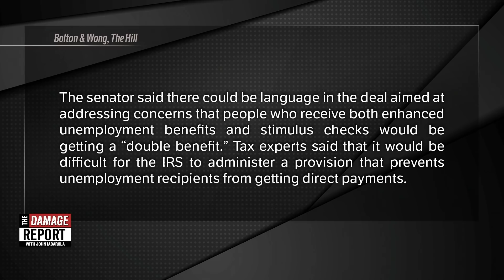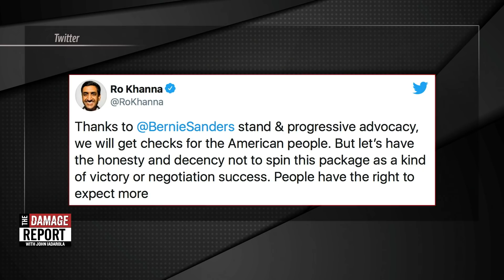Ilhan Omar Admits Stark Reality About COVID Relief Package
Ilhan Omar fought tooth and nail for more, but Congress still released this COVID ‘relief’ package that she is ashamed of. John Iadarola and Viviana Vigil break it down on The Damage Report.

"Senate and House leaders are on the cusp of a coronavirus relief deal that will include direct $600 to $700 direct stimulus payments and $300-per-week supplemental unemployment assistance, according to sources familiar with the talks.

The $900 billion package is the result of months of stop-and-start negotiations that received a boost in early December when a bipartisan group of senators and House members unveiled their own $908 billion package after talks between Democratic leaders and the White House stalled.

The emerging deal, however, will not include $160 billion in new state and local aid or liability protection for businesses and other organizations — two of the most contentious issues of the talk."